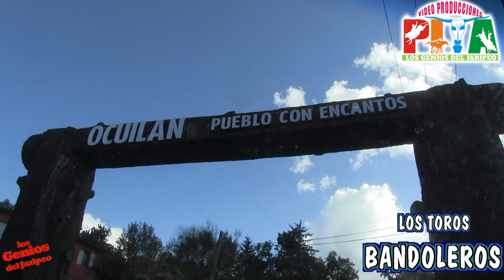!!LOS TOROS BANDOLEROS DE SELELECCION PALPAN¡¡ sta.maria ocuilan edo.de mex.